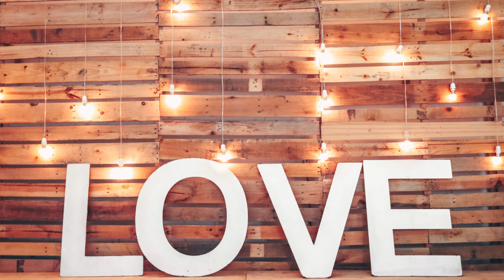Soek en Vind die versteekte item